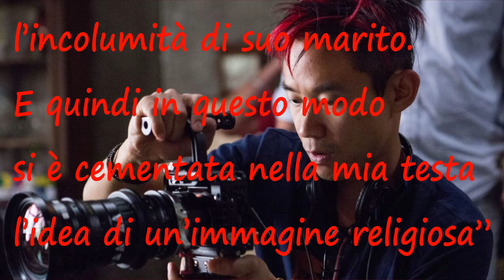VALAK, il demone profanatore che sfidò i Warren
Sicuramente il demone che più di tutti ha destato il terrore ma anche l’interesse dei fan del The Conjuring Universe è VALAK, il demone che prende le sembianze della suora. Scopriamo allora chi è questo terribile demone!

Segui Zone d'Ombra anche su Facebook (@Zone d'Ombra)